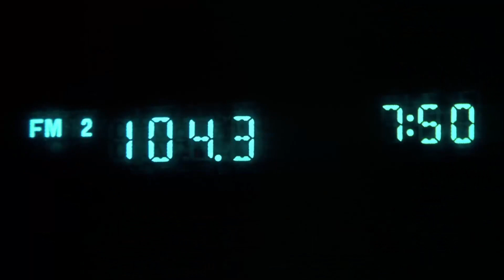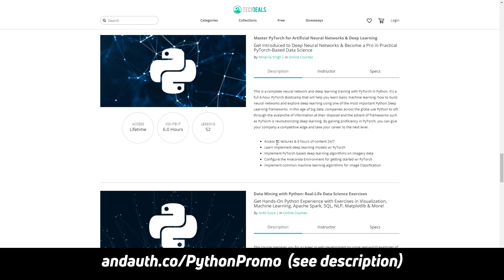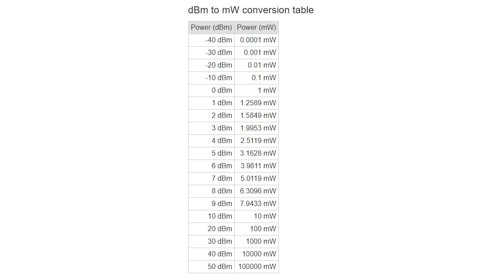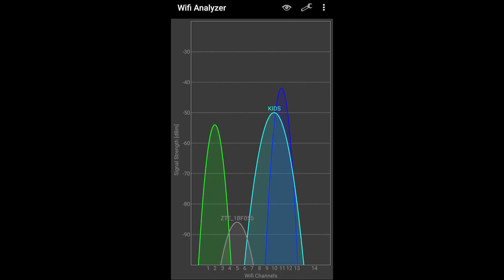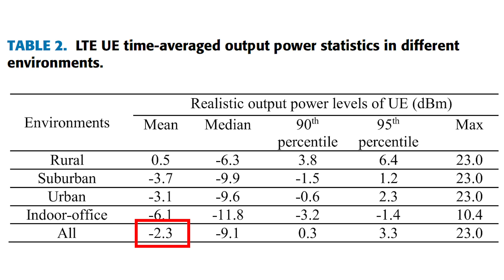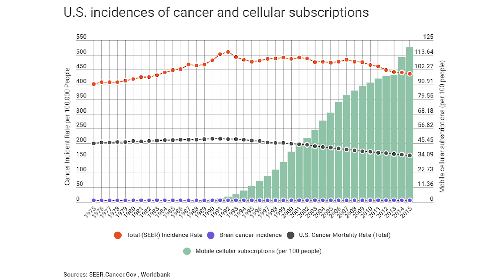5G Myths Debunked: From Cancer to COVID-19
5G has a lot of myths attached to it, all of which are untrue.

5G is a hot topic not only because it is ushering in the next generation of mobile cellular technology with increased speed and reduced latency, but also because there seems to be an unhealthy amount of misunderstanding, myths, and conspiracy theories around 5G. Here is my attempt to bust some of the myths.

Links to reports etc:
-- Output Power Levels of 4G User Equipment and Implications on Realistic RF EMF Exposure Assessments